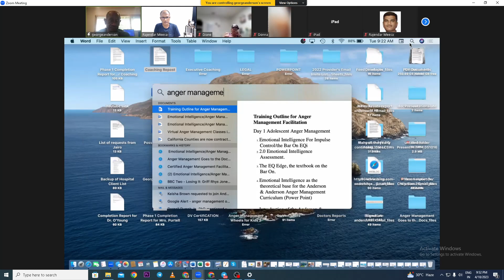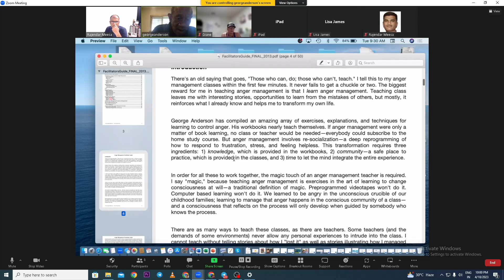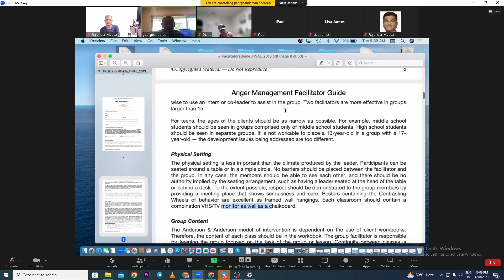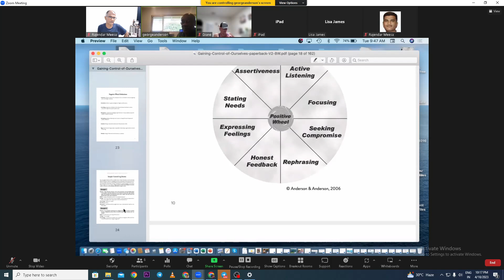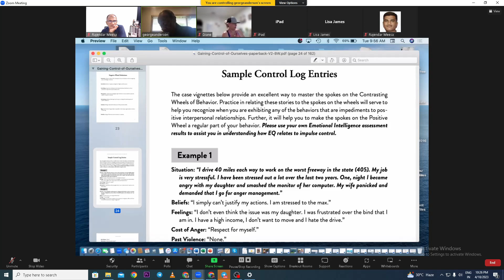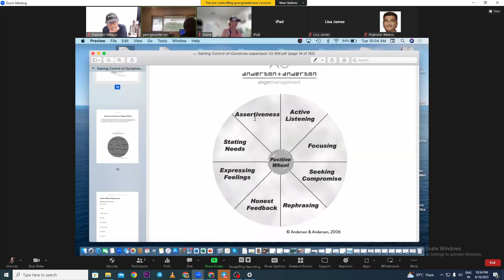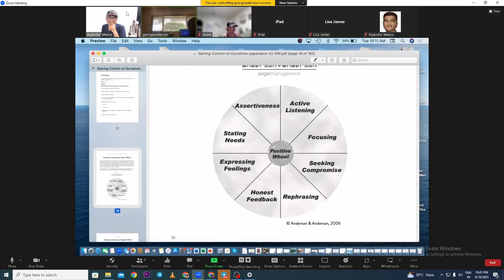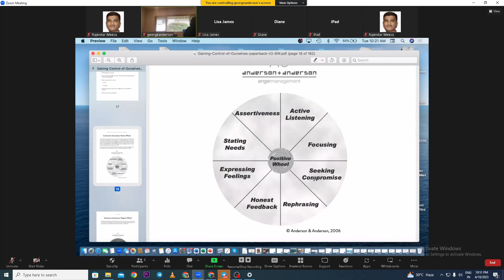How to Earn Extra Income | Passive Income Through Personal Branding. Easy Way To Market Yourself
Join the community that has already created more than 200+ six-figure earners in a knowledge business. Get started today!

About :
VideoTherapyNetwork by Raj Meesa is the ULTIMATE self-improvement & self-help channel. We are starting as a channel only for Video enthusiasts.

►Discover How Thousands of Entrepreneurs Scaled their Business.

►Discover the only right questions you will ever need for your high ticket offers.

►Do You Want To Attract More High Ticket Clients with Ease?  Join our TELEGRAM: @videotherapynetwork

►Download Your $100 Million High Ticket Coaching and Consulting Cheatsheet for Free

 Discover the Apple & Google podcasts which I built from Scratch

- START YOUR Online or Offline BUSINESS TODAY - Online Marketing or Coaching or Training Inspire, Educate & Empower other people to Become the Best Version of Themselves in Every Area of their Lives

I am powered by Herbalife Nutrition .